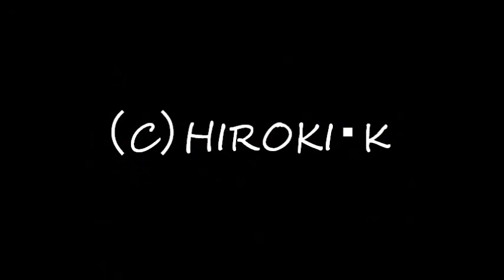思い出のキハ58 3919D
2000年12月31日　紀勢本線・参宮線でキハ58が活躍していた頃の動画です。
この動画は亀山駅で後ろ2両キハ28・58を連結し出発するシーンです。
車内放送ではオルゴールも使用していました。